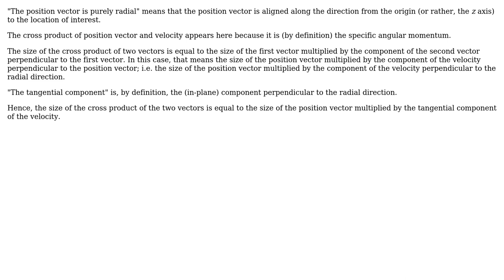Engineering: Euler's Turbomachinery Formula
With thanks & praise to God, and with thanks to the many people who have made this project possible! | Content (except music & images) licensed under CC BY-SA | Music | Images & others | With thanks to user Daniel Hatton user Connor McDermond and the Stack Exchange Network Trademarks are property of their respective owners. You are responsible for your own actions.